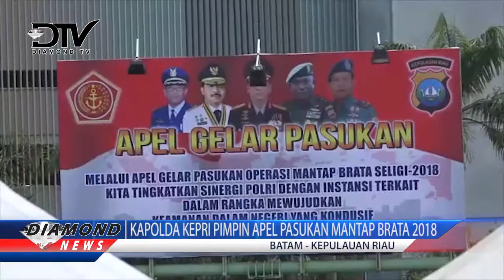KAPOLDA KEPRI PIMPIN APEL PASUKAN MANTAP BRATA 2018